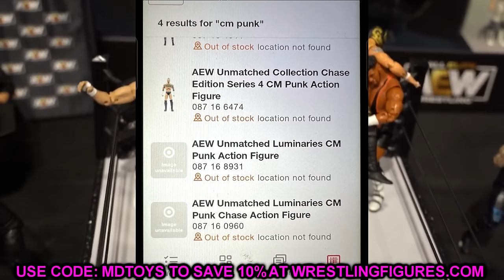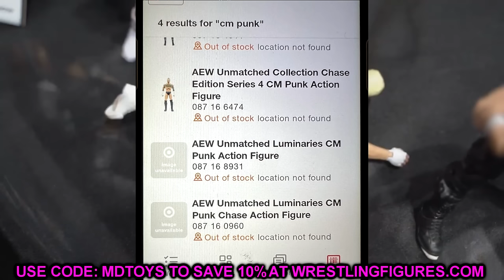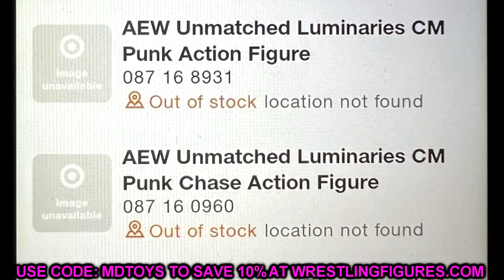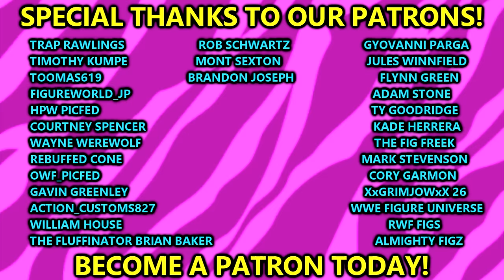NEW 2024 AEW ACTION FIGURES LEAKED!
NEW AEW unrivaled unmatched exclusive action figures leaked new 2024 wrestling figures 2024 aew action figures supreme collection
wwe mattel figures